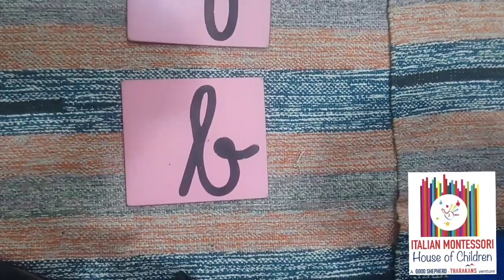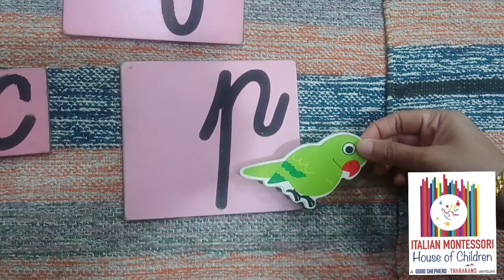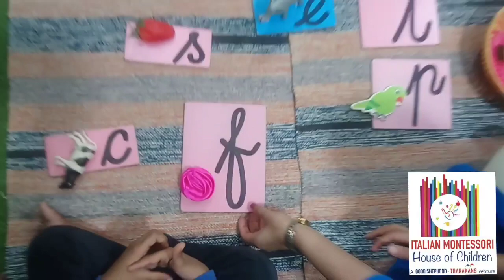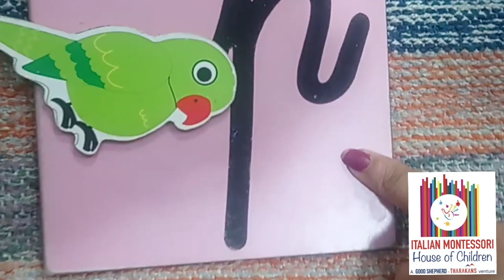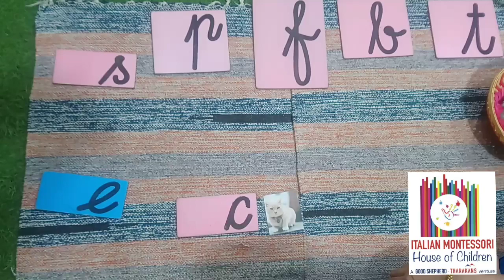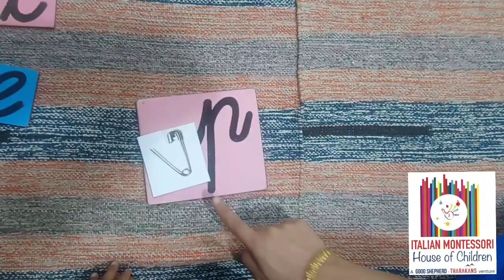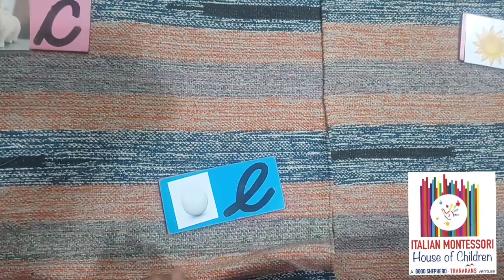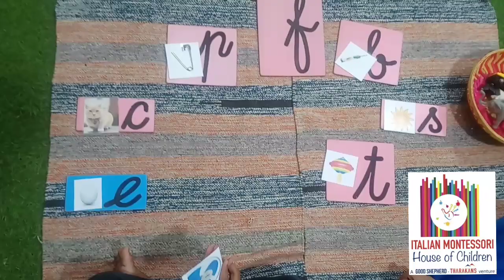Beginning sound matching. Montessori language Activity